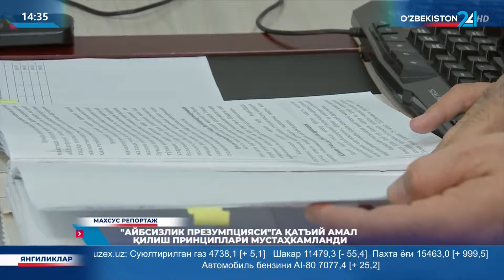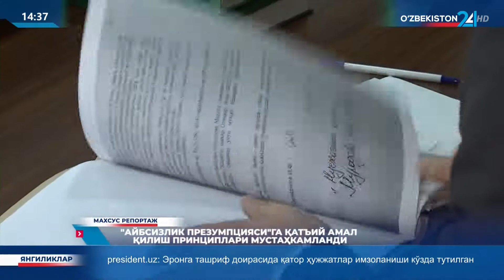Махсус репортаж | «Айбсизлик презумпцияси»га қатъий амал қилиш принциплари мустаҳкамланди